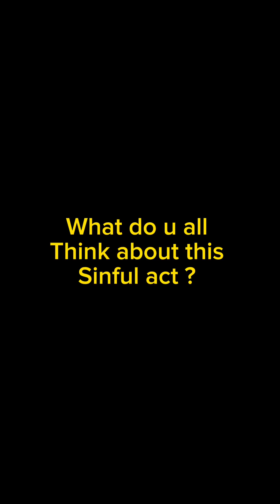Women stop cheating on your husband pls for future purposes 🙏🙏🙏🙏🙏